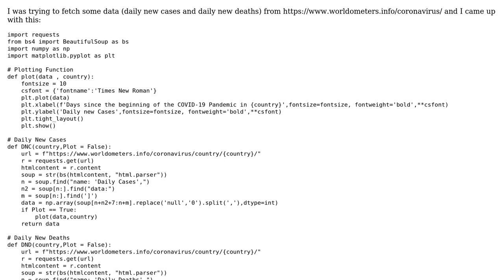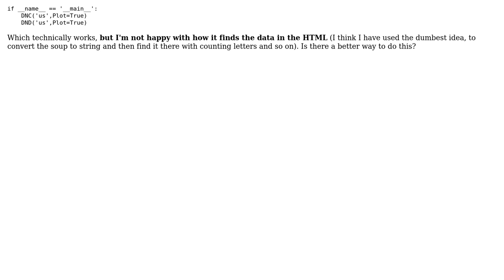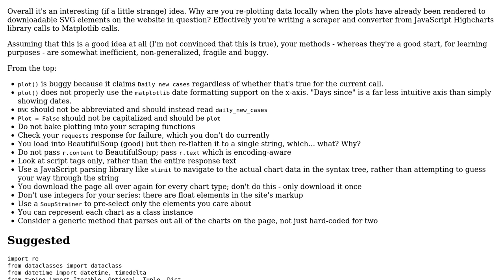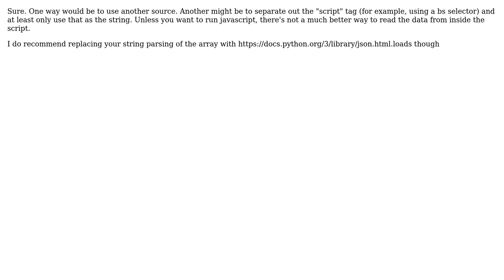Code Review: A better way to extract COVID data from Worldometers (2 Solutions!!)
Code Review: A better way to extract COVID data from Worldometers

With thanks & praise to God, and with thanks to the many people who have made this project possible! | Content (except music & images) licensed under CC BY-SA | Music | Images & others | With thanks to user Zachary Vance user Reinderien user Jamal user Amirhosein Rezaee and the Stack Exchange Network Trademarks are property of their respective owners. You are responsible for your own actions.